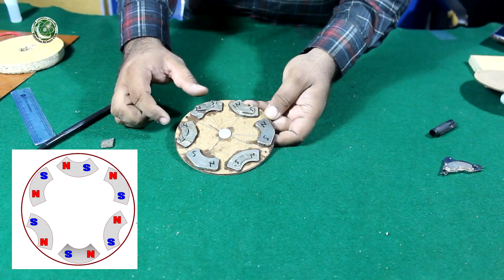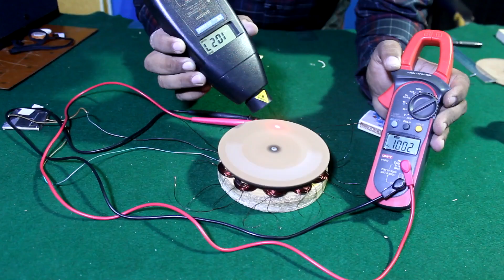How to Make AC generator "Permanent magnet alternator" from Hard disk magnets (English subtitle)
How to Make AC generator "Permanent magnet alternator" from Hard disk drive magnets in Urdu with English subtitle.
Is this free energy Generator? no it can't be possible

Complete video tutorial of homemade small AC generator (also known as PMA Permanent magnet alternator) from Hard disk drive magnets for wind turbine in Urdu. DIY alternator out put is 12 volts and 0.5 amp at 1200 RPM.
persons who speaks Hindi can also understand.